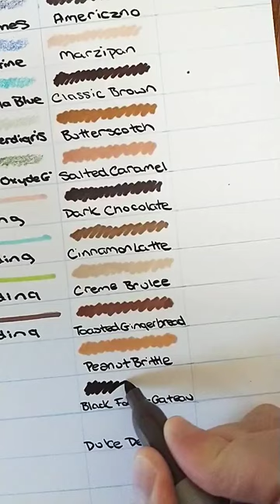Sharpie Portrait Swatches